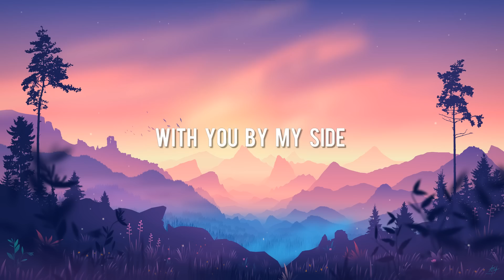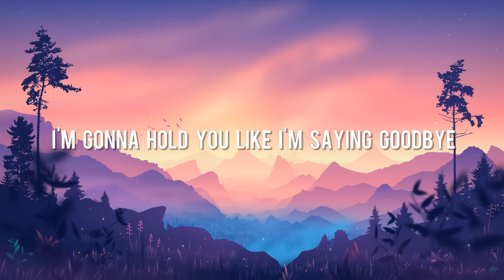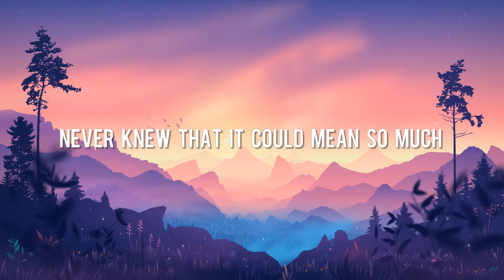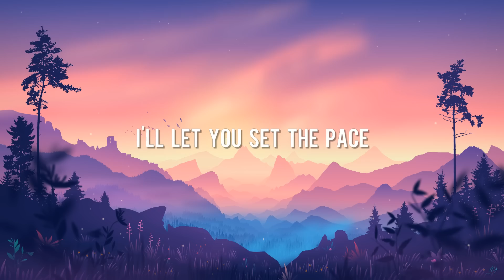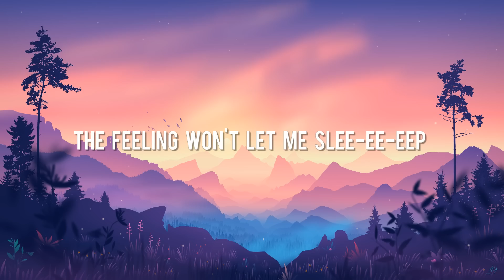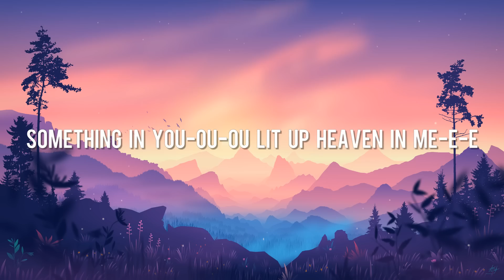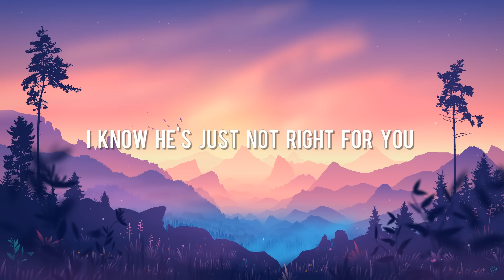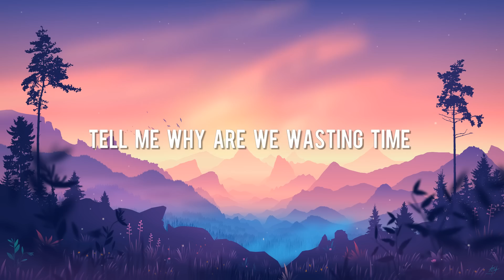Like I'm Gonna Lose You - Meghan Trainor (Lyrics) ft. John Legend / Ellie G, Calvin H, Shawn Mendes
I don't make money from these videos, if you like what I do, you can support me

Like I'm Gonna Lose You - Meghan Trainor (Lyrics) ft. John Legend / Ellie Goulding, Calvin Harris, Shawn Mendes